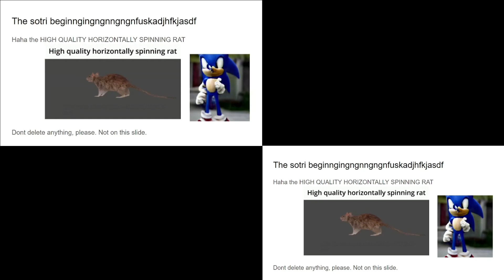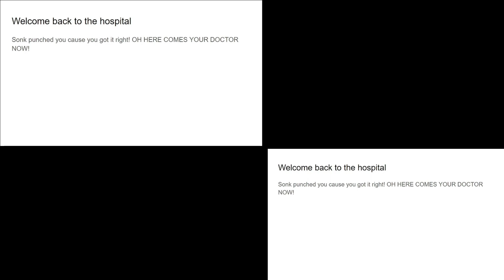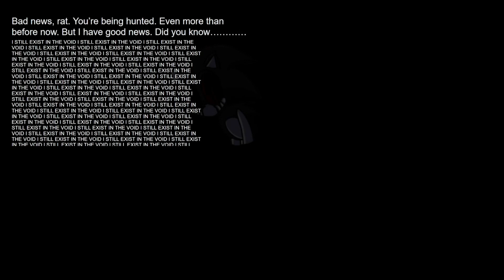The differences between Escape sonk theatrical and Extended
Differences:
Extra before the movie stuff: 0:00-0:36
Extra dialogue: 1:26-1:43
No interruption+audio lag: 3:20-3:26
Extra dialogue+extra music: 3:28--3:40
Ditto. : 3:42-3:54
Extra music: 3:58-4:09
Ditto. : 4:20-4:28
A lewd extension: 4:54-4:56
Post credit scene is extended: 5:16-5:28